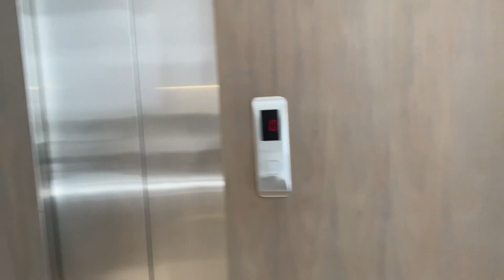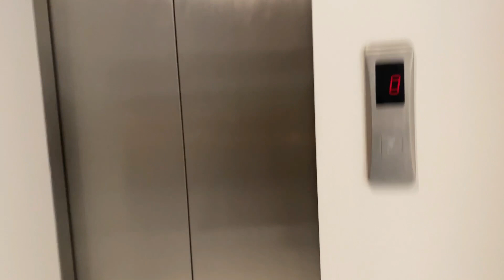Mi Vida: BUSCANDO CASA NUEVA EN ARABIA SAUDITA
Acompañemos en esta nueva aventura en la que emprendemos a buscar una casa nueva para convertirla en nuestro nuevo hogar.

Al mismo tiempo se dan una idea de como son las casas aca por Arabia Saudita y los costos!

No se olviden de seguirme en todas mis plataformas.
Tiktok, instagram, y facebook: @an6elikaenarabia

Los espero a la proxima,